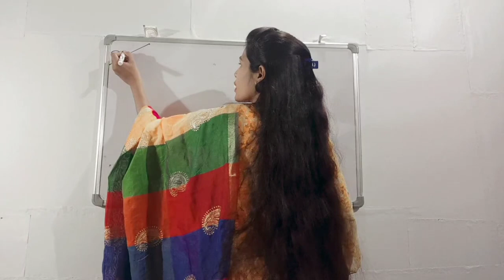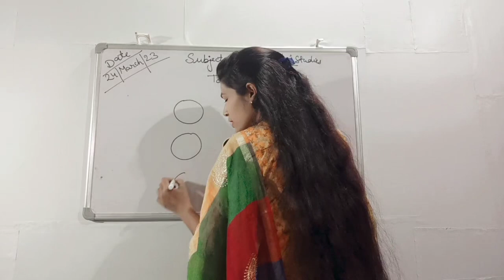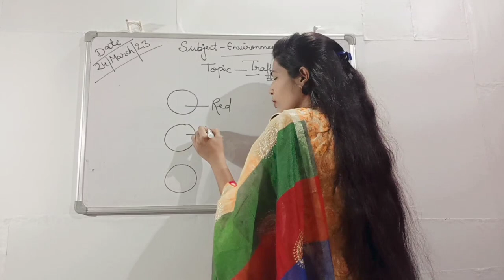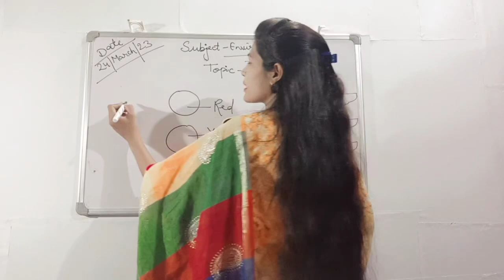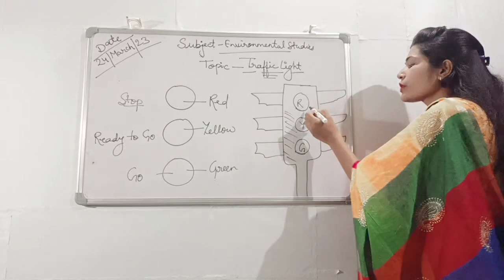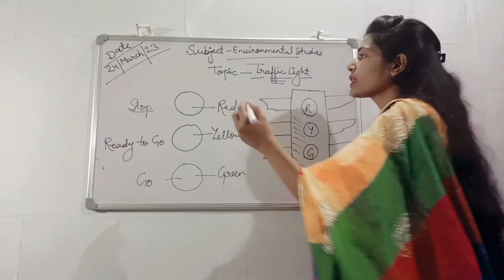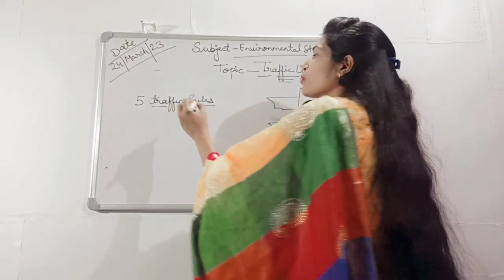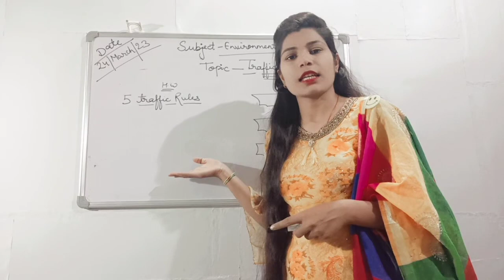kvs demo of EVS ||Topic-Traffic light||Class-3rd||kvs interview||PRT TGT PGT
kvs demo of EVS||Topic-Traffic light||interview PRT TGT PGT